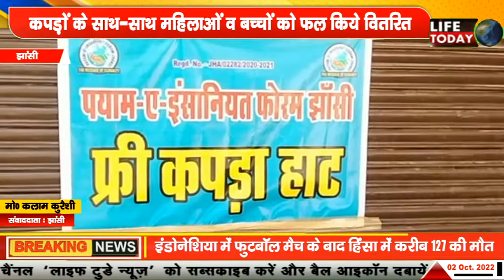Jhansi: इंसानियत फोरम ने लगाई गरीब यतीम और बेवाओं के लिए फ्री कपड़ा हाट सब के चेहरे खुशी से खिल उठे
इंसानियत फोरम ने लगाई गरीब यतीम और बेवाओं के लिए फ्री कपड़ा हाट नए कपड़े मिलने से उन सब के चेहरे खुशी से खिल उठे ताज़ा खबरों के लिए Life Today News को सब्सक्राइब करना ना भूलें